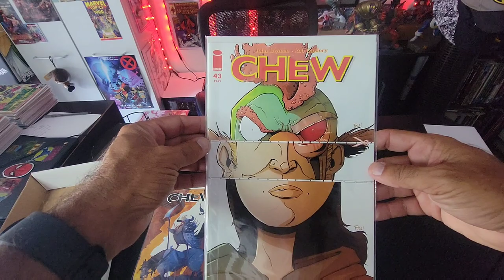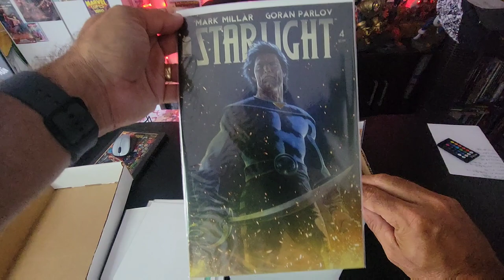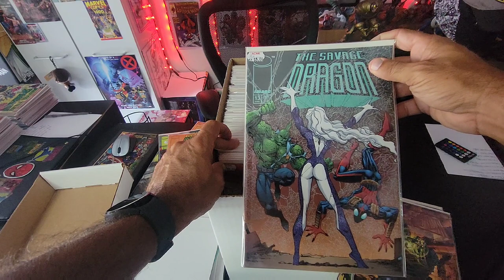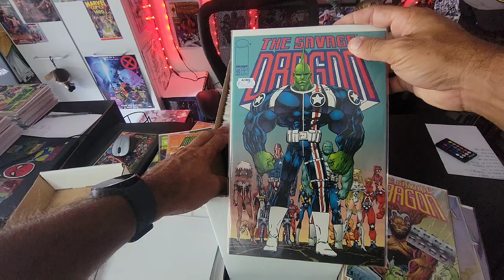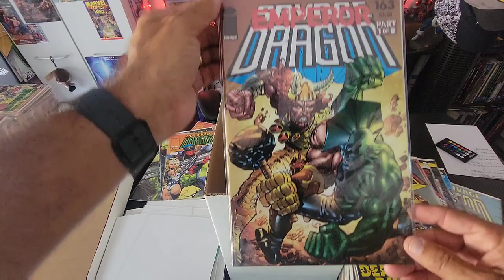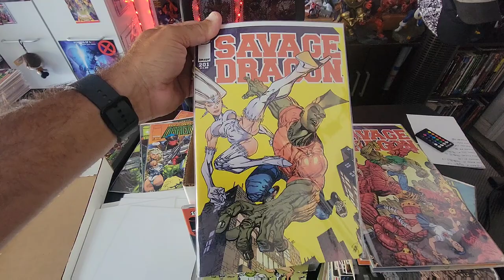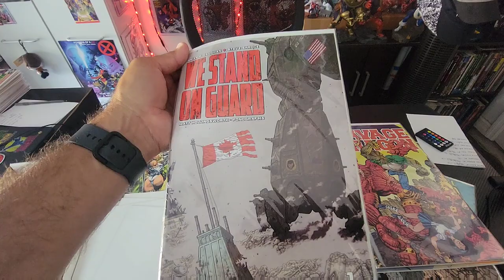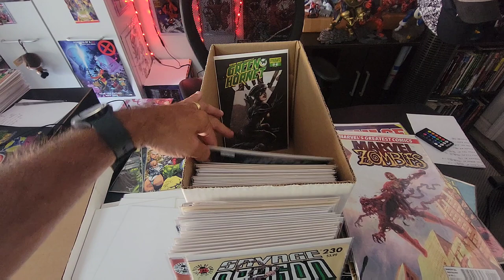Box 6 of My 70 Short Box Comic Collection Is SAVAGE!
In This Video Series each week I will show you a short box of comics from my comic book collection which is 70 boxes. Hopefully you enjoy seeing my entire comic book collection.

WHATNOT INFO!!

🎮  Want A New Desk? Try E - Win Gaming Desk A great work space for reading comics, gaming and of course doing YouTube Videos😎👍

🕸️🕸️🕸️🕸️🕸️🕸️The Schedule🕸️🕸️🕸️🕸️🕸️🕸️

      10pm Comic Book Weekly Live Stream

➡️Thursday: After The Pull

➡️ Friday: Topic Videos

➡️ Sat: Final Cut off

➡️ Sun: Worst To First